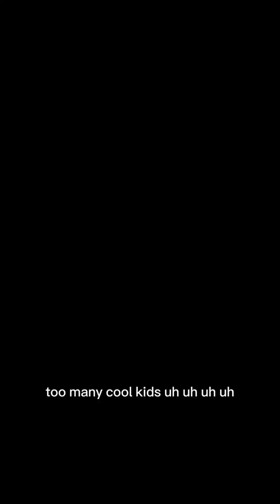Nurse Judy Caught cheating again on her husband